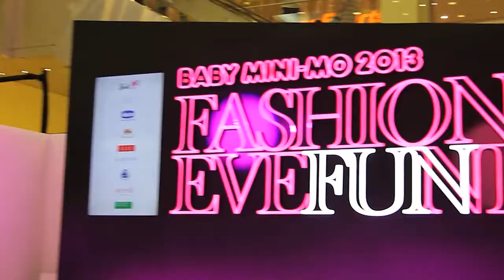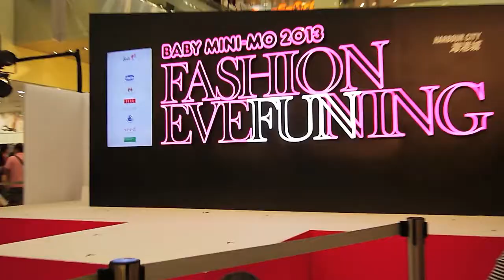BABY MINI MO 2013 FASHION EVEFUNING @ Harbour City - 25 AUG, 2013